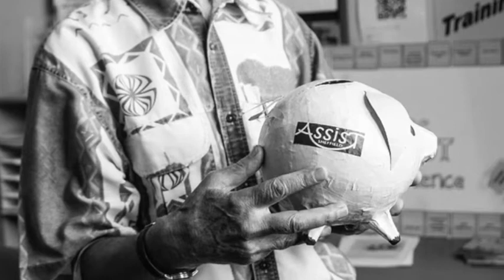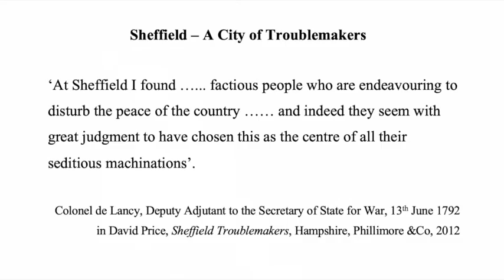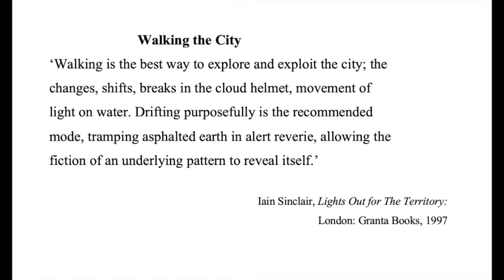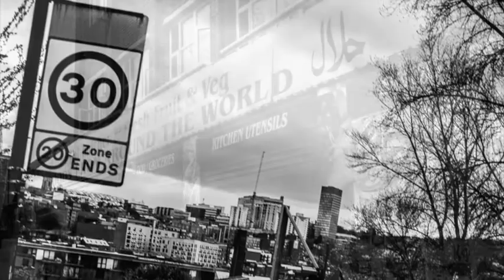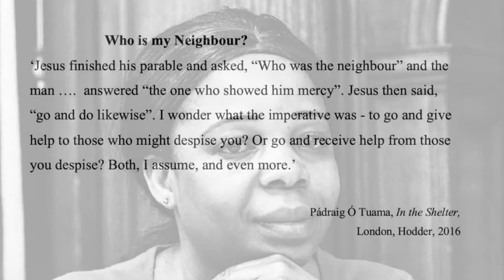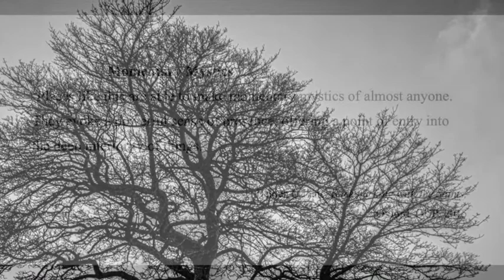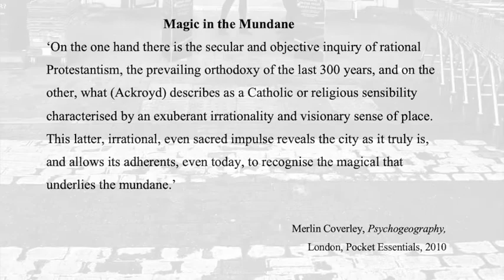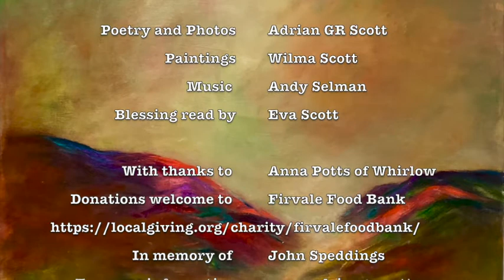A Sheffield Advent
Our online seasonal exhibition this year is made up of poems and photographs of our city by local poet and writer Adrian G R Scott.

A Sheffield Advent: Hope & Waiting is introduced by Adrian, who also reads the poems. Original music by Andy Selman and paintings by Wilma Scott. The Blessing is read by Eva Scott.

The film was produced by Adrian for Whirlow Spirituality Centre and its Advent season of events. It is made in memory of John Speddings.

More from Adrian on his website - adriangrscott.com